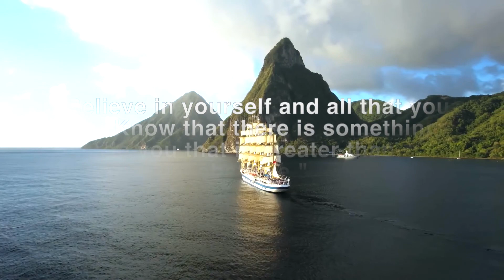4k Caribbean | Journey to the Tropical Paradise of Caribbean with Relaxing Music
Welcome to our 4K scenic tour of the Caribbean, where you can experience the tropical paradise of this stunning region. Our stunning footage captures the essence of the Caribbean, showcasing its crystal-clear waters, vibrant marine life, and lush greenery.

Relax and unwind as you are transported to some of the Caribbean's most iconic locations, including its beautiful beaches, hidden coves, and breathtaking sunsets. Accompanied by soothing music, our video is designed to provide a sense of peace and tranquility, allowing you to escape the stresses of everyday life and immerse yourself in the natural wonders of the Caribbean.

Whether you're planning a trip to the Caribbean or simply looking for a moment of relaxation, our 4K scenic tour is the perfect way to experience the beauty of this incredible destination. So sit back, relax, and let us take you on a journey through the magical landscapes of the Caribbean.